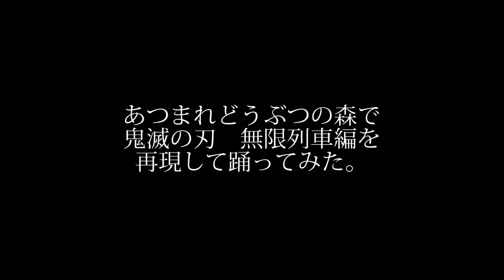【あつ森】鬼滅の刃の無限列車編を「炎」で戦闘再現【あつ森ダンスpart8】/トニーとジャイ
どうも！トニーです(^^♪
あつまれどうぶつの森で劇場版鬼滅の刃
無限列車を再現しました！
映画を見てきましたが、個人的にすごく好きでした。
なので、あつ森での再現も頑張りました！

お借りした音源（フル）

演奏協力
音源制作/TAKUCHAN
guitar・MIX/
flolent engineering

あつまれどうぶつの森に出てくるリアクションやアイテムを使用して再現に取り組んでいます。
エフェクトなどはニコモンズさんのものが多いです。

マイデザイン協力　Twitter
ぽっぽこ@トニぴよ
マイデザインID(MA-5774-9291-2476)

こちらの動画どうぞ～(*'ω'*)
【あつ森】鬼滅の刃の竈門炭治郎VS錆兎(さびと)をあつまれどうぶつの森で再現してみた/トニーとジャイ